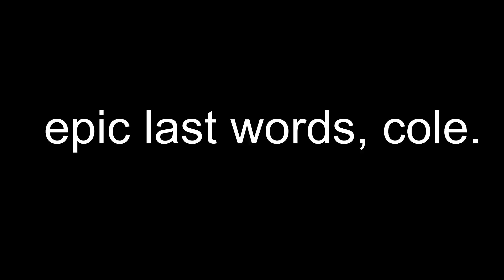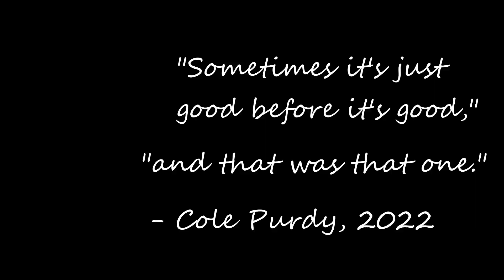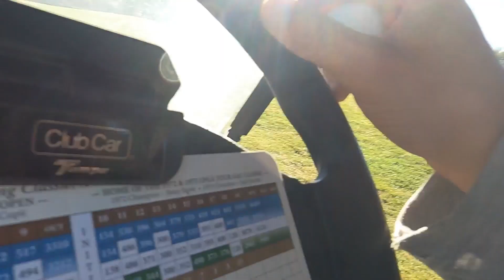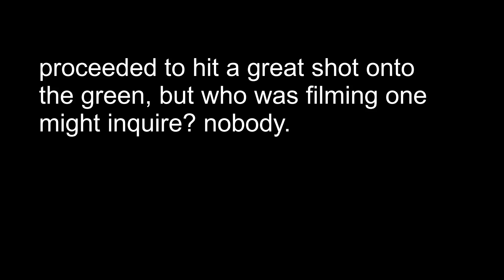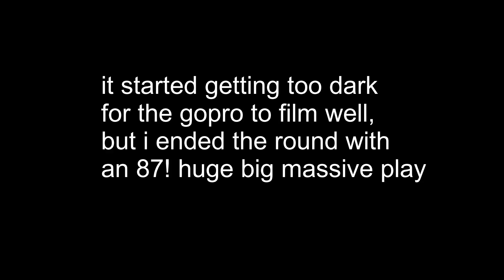MY FIRST VIDEO! DESERT GOLF IN TUCSON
I know this one's a bit all over the place to say the least, but I promise it'll only get better from here, so stick with me! Big shout out to 49ers Country Club for being so hospitable and chill, I will definitely be back when I'm in Tucson.